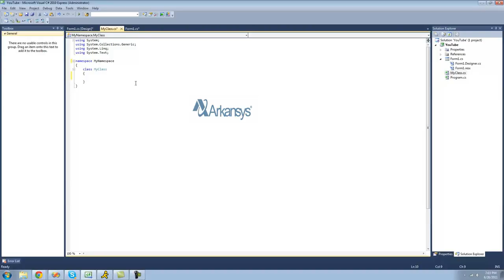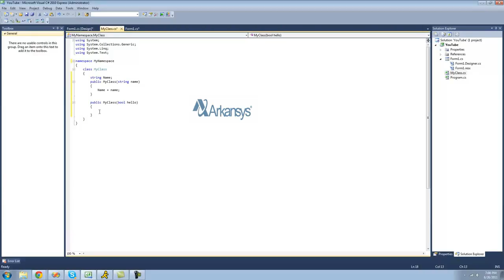C# Online Training | C# Tutorials Online | C#.Net Learning videos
C# .Net online training is Microsoft's new programming language for the .NET platform. It combines some of the best features of modern programming languages such as Java, C++ or Visual Basic. Online C sharp .net training introduces an object-oriented language with single inheritance but multiple interfaces per class. It supports component-based programming by properties (smart fields), events and delegates (enhanced function pointers). sap best online training facility offers C#.NET online training.

Arkansys is a global online training & Application Development company, recognized for its result-oriented training process.For the past few years, Online training has been globally accepted by many as a reliable and fulfilling training platform. We also offer them good quality tips to improve their acquaintance more in the software training Courses & IT Projects at online to contend with today competitive software world.Arkansys Online Training offers an extensive training module for SAP all modules..